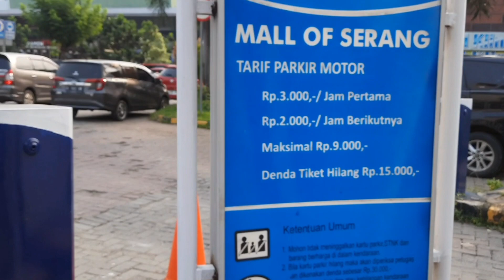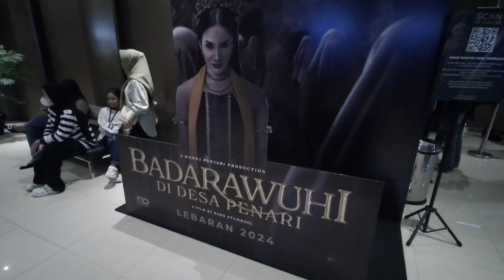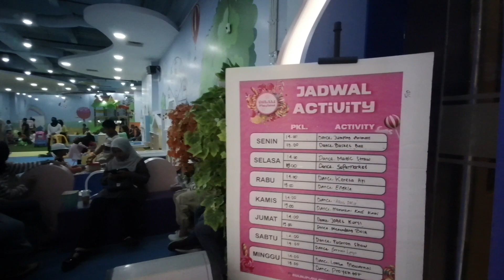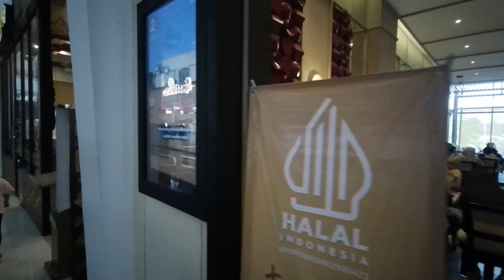Mall Terbesar Di Ibukota Provinsi Banten Indonesia - Mall Of Serang | May 2024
Mall Of Serang atau yang biasa disebut MOS, adalah mall terbesar yang ada di ibu kota provinsi banten yaitu kota serang

Mall yang berdiri sejak tahun 2011 ini selalu ramai dikunjungi terutama saat weekend atau hari libur nasional karena lokasinya yang sangat strategis, yaitu di dekat pintu tol serang timur, sehingga mudah di akses dari luar kota serang seperti kota cilegon, kabupaten pandeglang, kabupaten lebak dan juga daerah lainnya di banten

Area yang cukup luas dengan bangunan 2 lantai ini di isi oleh berbagai macam tenan seperti fashion, barang kebutuhan rumah tangga, kuliner, bahkan play ground anak

Kita akan virtual tour untuk melihat suasananya agar anda merasakan seperti sedang bersama kami

Semoga menghibur dan menambah wawasan anda

Mall of Serang or what is usually called MOS, is the largest mall in the capital of Banten province, namely Serang City

This mall, which was founded in 2011, is always busy with visitors, especially during weekends or national holidays because of its very strategic location, namely near the East Serang toll gate, so it is easy to access from outside Serang city such as Cilegon City, Pandeglang Regency, Lebak Regency and also other areas in Banten

This fairly large area with a 2-story building is filled with various types of tenants such as fashion, household goods, culinary delights, even a children's play ground.

We will take a virtual tour to see the atmosphere so that you feel like you are with us

Hopefully it entertains and broadens your insight